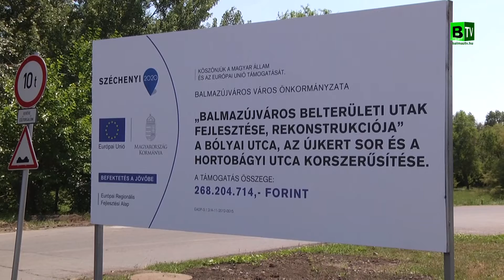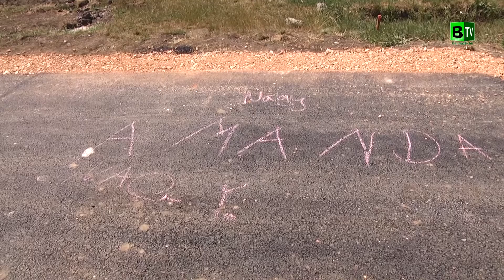Újabb útszakaszok kapnak aszfaltok Balmazújvároson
Mintegy 270 millió forintból csodaszép, kiváló minőségű burkolatot kap a Hortobágyi utca, a Bólyai utca, illetve az Újkert sor.
Tovább szépül a város, a fejlődés nem áll meg.
Dr. Veres Margit polgármestert kérdeztük az újabb beruházásról.